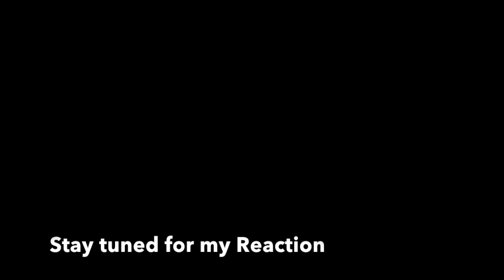SISTER DOES MY MAKEUP!!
wsp everyone welcome back to another video. Tell everyone to SUSBCRIBE and i hope you guys enjoyed this funny video of me and my sister.